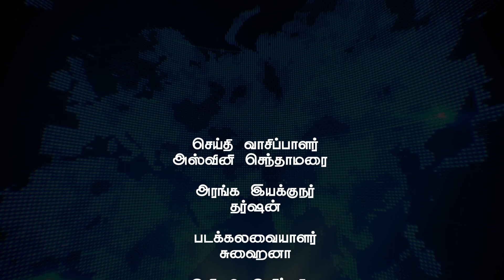Nambikkai Headlines | Evening 4 PM | 20-11-2023 | Nambikkai Online | நம்பிக்கை முதன்மை செய்திகள்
Nambikkai Headlines | Evening 4 PM | 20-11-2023 | Nambikkai Online | நம்பிக்கை முதன்மை செய்திகள் | Tamil News Today | Latest News